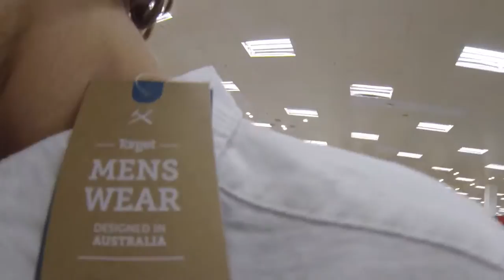VLOG 6 - Ski masks and skateparks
Skateboarding at Berwick, Lilydale and Croydon skatepark with a stop at Fountain Gate...

Mountainboarding
Skateboarding
Mbs Mountainboards